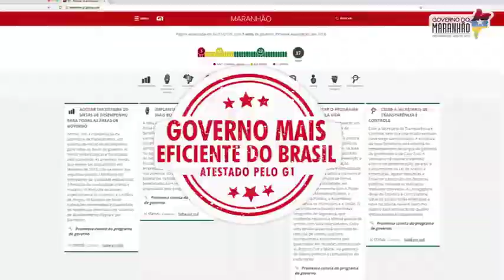ANTES NÃO TINHA AGORA TEM